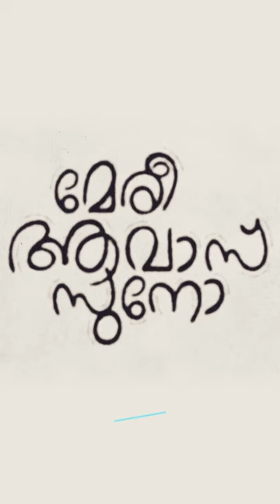Together, our love triumphs over all challenges and obstacles, my wife.💞